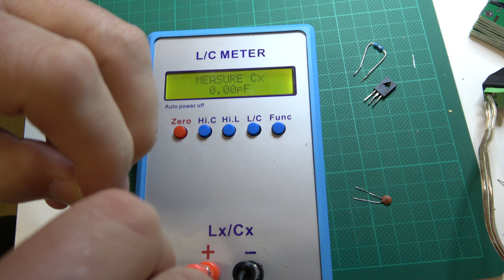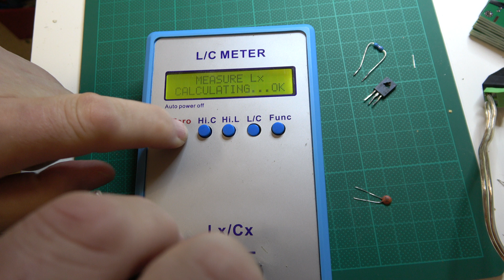FNIRSI LCR-P1 Component tester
A quick walk through of a new component tester available from many places. I paid AU$44 in Australia but they are surely available cheaper direct from China. Seems well made and the USB-C rechargeable battery is a good feature.